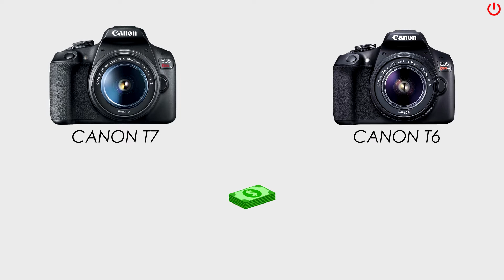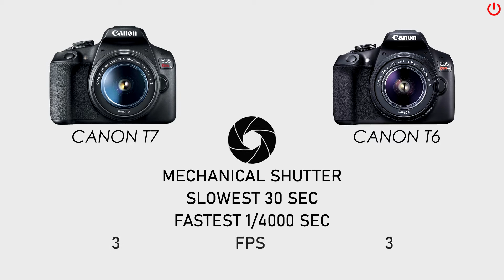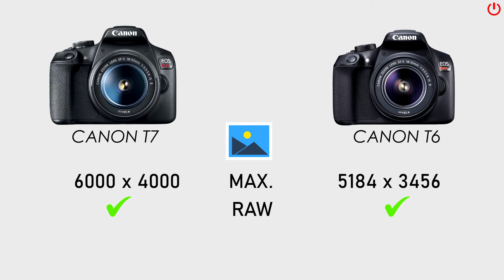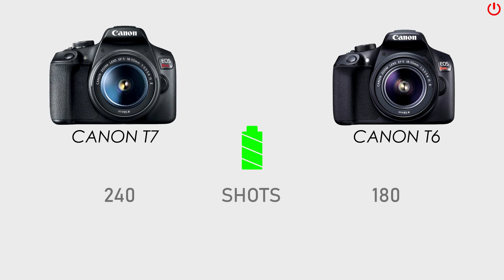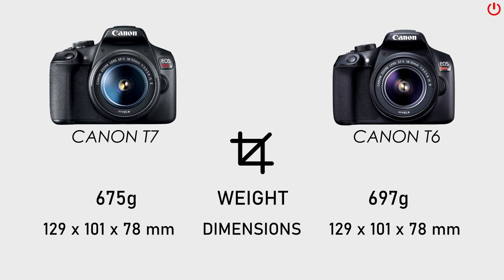Canon T7 vs Canon T6 | Full Comparison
In this video we show you a camera comparison between Canon T7 specs and Canon T6 specs to help you make a better choice and know if Canon T7 or Canon T6 are worth it before you buy.
In this Canon Camera Comparison you will take a look to a Review of Canon T7 photography camera and Canon T6 photography specifications.

So...Which is better? 🤔
Tell us your opinion in the comments!

Here you will find the best camera comparisons and reviews!
The information you need about the camera you want!

This is OnFocus.